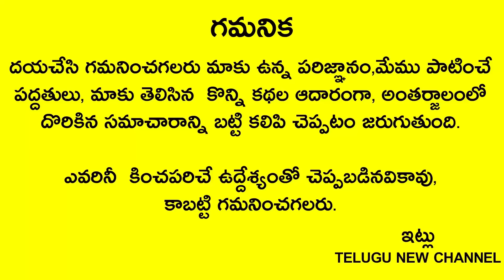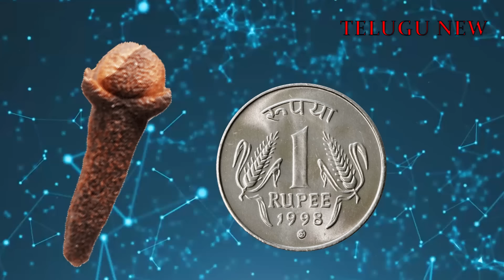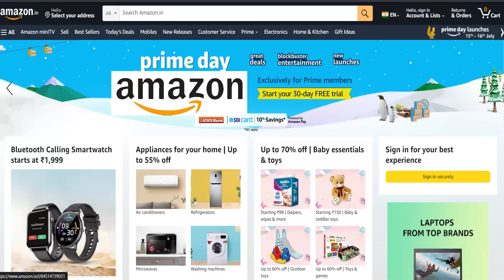రేపే సోమవారం సంకట హర చతుర్ధి స్నానం చేసే నీటిలో ఈ ఒక్కటి వేస్కున్ని చేస్తే కష్టాలు,బాధలు పోతాయి